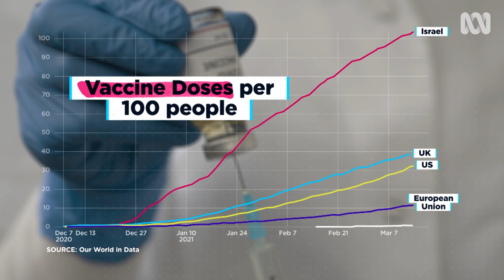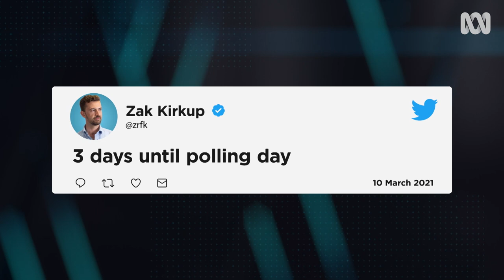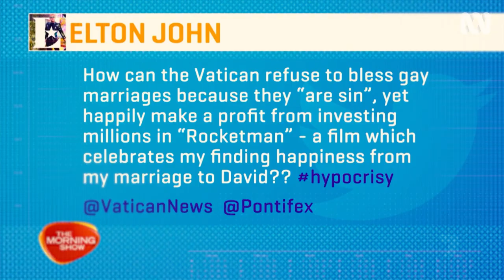The Week - 17/03/2021